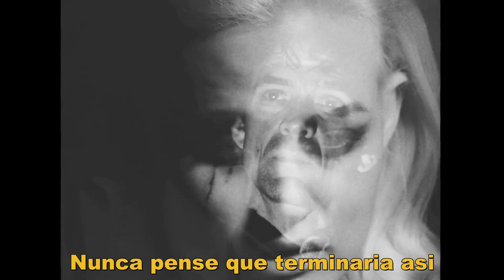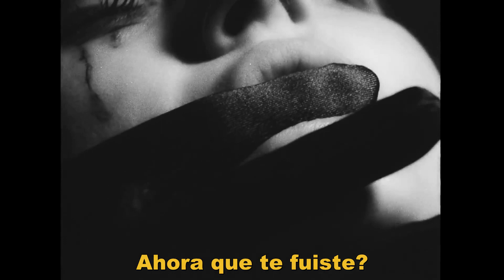The Raconteurs - Now That You're Gone (Subtitulado Español)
Tema del disco "Help Us Stranger" 2019

A Rimmasch Film Director: Dikayl Rimmasch
Producer: Julian T Pinder
Starring: Gia Genevieve
A Deliberate Films Production